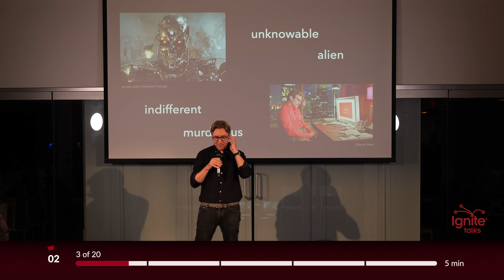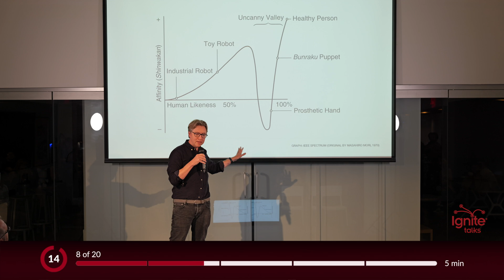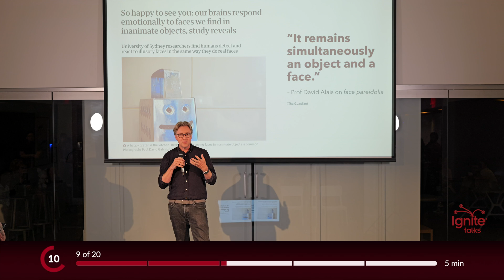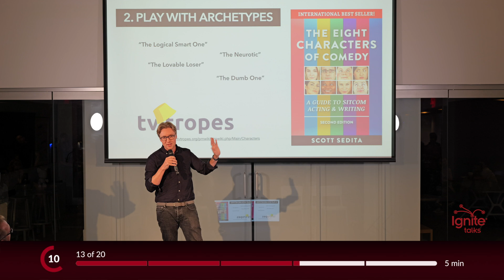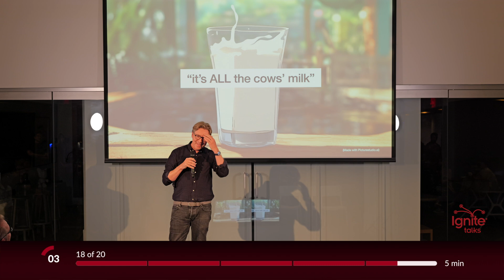AI in Duolingo | Tim Shey | Ignite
Tim Shey talks about how to create engaging and memorable AI personalities by focusing on quirky, fun characters rather than realistic, unsettling robots. Drawing on his experience at companies like YouTube and Duolingo, Shey explains that early limitations in AI technology led to keeping things simple and cartoony, an approach that worked well. He notes that humans naturally respond emotionally to faces and characters, and suggests using distinct traits, familiar archetypes, and imperfections to make AI relatable. Shey emphasizes that generative AI, rooted in human data, holds the potential for personality, and the key challenge is creatively bringing that essence to life.

Timothy Shey is a seasoned executive and entrepreneur in the digital media and technology sectors, currently serving as the Vice President and Head of Studios and Original Content at Duolingo since May 2018. Previously, he held significant roles at Google and YouTube, including Head of Scripted Original Programming and Director of Partnerships. Shey co-founded Next New Networks, an online video production company acquired by Google, and founded Proteus, a mobile polling platform. Recognized as one of Adweek's "The Young Influentials" in 2012, he also won a Webby Award for Best Science & Education Podcast in 2022. He holds a Bachelor's degree from The George Washington University and is proficient in Spanish, with limited proficiency in French.

Ignite Talks is a global speaker series and talk format. Every Ignite Talk is exactly five minutes long, with twenty slides that auto-advance every fifteen seconds. The unique constraints require an increased level of creativity from the speaker and add an element of excitement for the audience. Ignite Talks events have been held in over 350 cities on six continents and have sparked tens of thousands of talks.